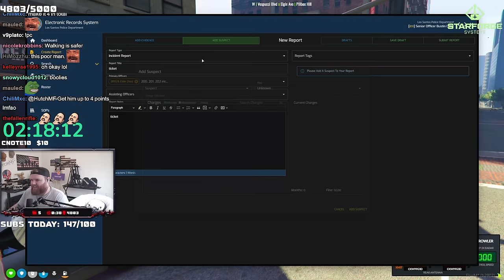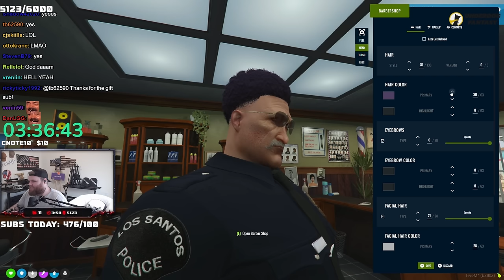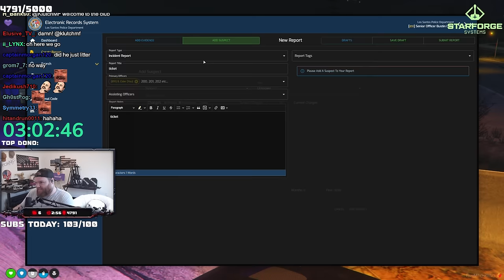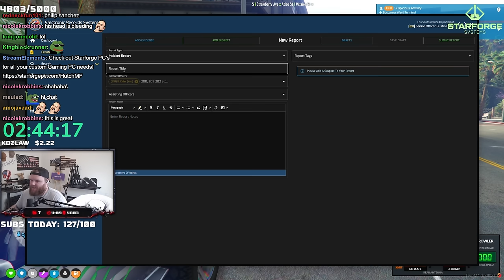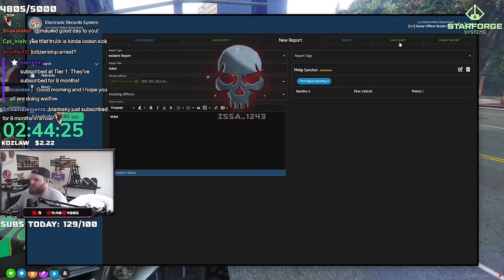OFFICER BUSTIN CIDER STREAM HIGHLIGHTS #6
GTA V RP on Prodigy server with summit, ramee, Lord Kebun, shotz and tons of others. Roleplaying as 'Bustin Cider', a transfer officer with a long standing career with the police force.